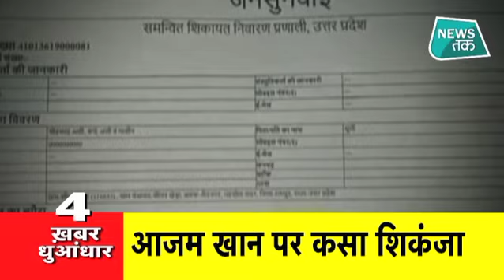Headlines: देखिए 12 बजे तक की बड़ी ख़बरें